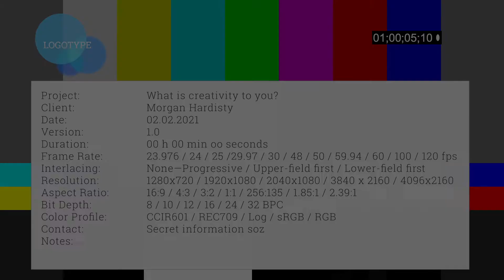WHAT IS CREATIVITY TO YOU? || SHORT DOCUMENTARY FILM